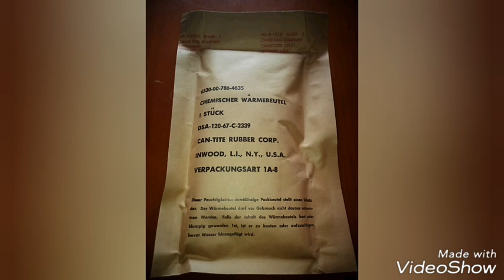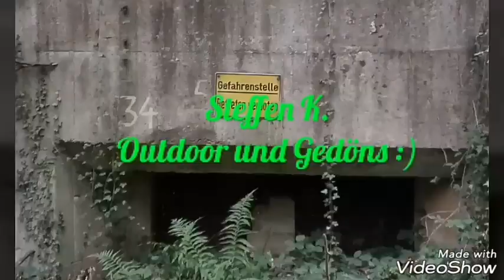Nostalgie-Gedöns #3: BW-Schlafsackheizer (Bj.1966) Chemischer Wärmebeutel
"Werbung" *

Hi Leute 🍀

Eine Verlosung folgt die Tage - ich weiß aber noch nicht genau, was ich da verlose 🙈 kann aber nicht mehr lange dauern😂.

So, nun zum eigentlichen Video-Inhalt🤣:

Aus der Reihe "Nostalgie-Gedöns" heute die Folge #3:
BW-Schlafsackheizer
(Chemischer Wärmebeutel)
Bj.1966

Ein prima Teil für kalte Tage👍
Zwar etwas schwer (ca 500gr.), aber immerhin gut 100 Std. am heizen (mehrfach verwendbar, siehe weiter unten im Text).

Gut zum heizen des Schlafsacks oder auch für unter die Klamotten (das erkläre ich im Video auch kurz).

Infos/Hinweise:
Normalerweise heizt der Wärmebeutel - unter Zugabe von 2-3 Esslöffel Wasser - so ca. 8-9 Std.
Wenn man ihn nicht mehr knetet und ruhig (im Beutel!) liegen lässt, dann kühlt er danach langsam aus. Danach zum trocknen aus dem Beutel holen.
Wenn trocken - dann wieder einpacken und gut ist's👌.

*jetzt der Grund für die Kennzeichnung als "Werbung":
Gegen Ende des Videos mag ich noch wissen, welches der Procul-Produkte ich als nächstes vorstellen könnte.

Viel Spaß 🍀